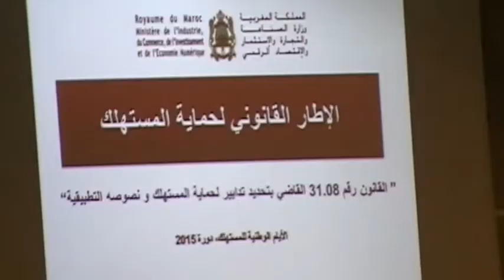تازة: حماية المستهلك بين الواقع والقوانين